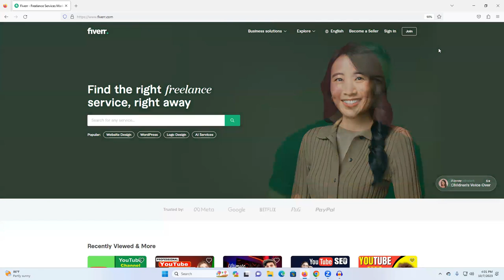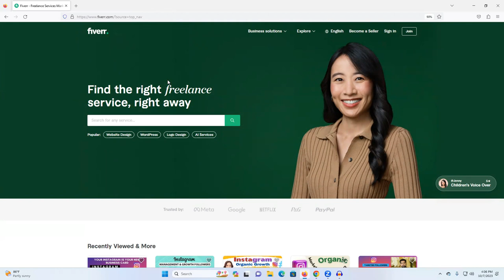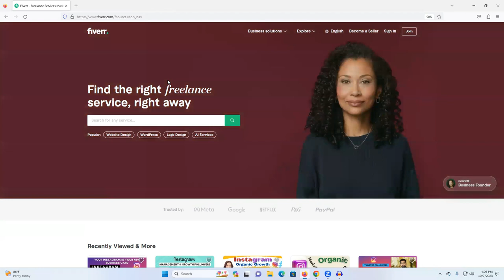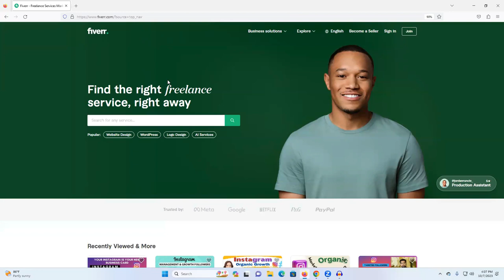Fiver New Update - ফাইভার অ্যাকাউন্ট সাসপেন্ড হবে কাদের🤔| Fiver New Gig Update